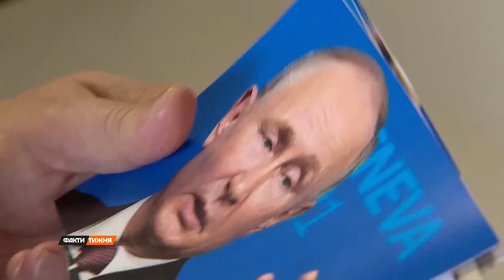ДВІЙНИКИ ПУТІНА! Як їх відрізнити від "оригіналу"? | Факти тижня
Про те, що в кремлівського керманича є двійники, не раз писали світові ЗМІ з посиланням на дані розвідок. А нещодавно голова ГУР Кирило Буданов повідомив, що Путіна підміняють троє двійників. Як їх відрізнити? "Факти тижня" поспілкувалися з пластичним хірургом, фізіогномістом та людиною, яка має контакти із кремлівським оточенням. Що вдалося з'ясувати? Дивіться!